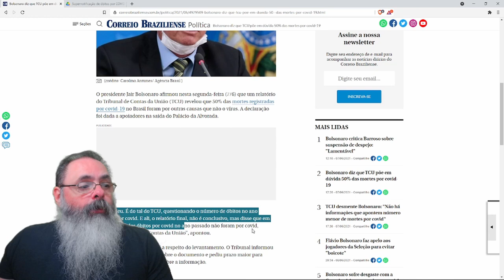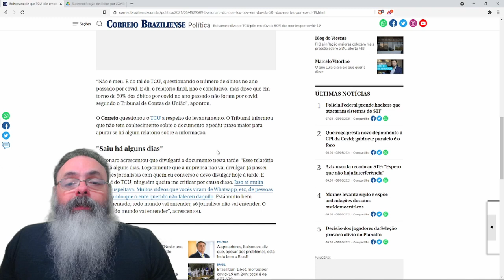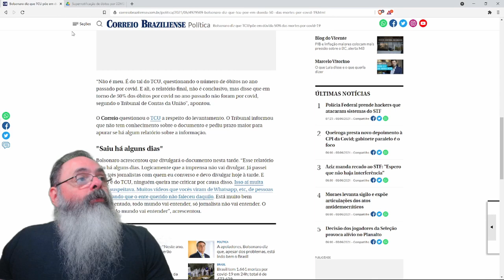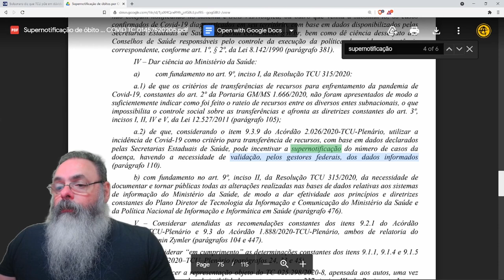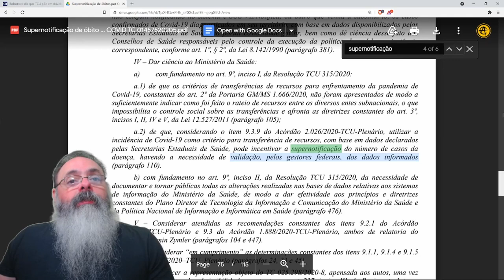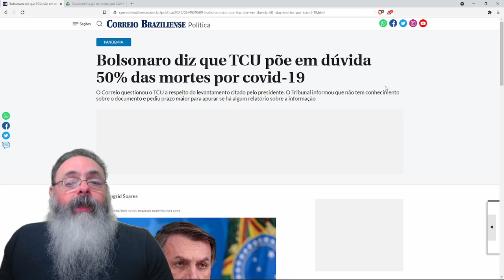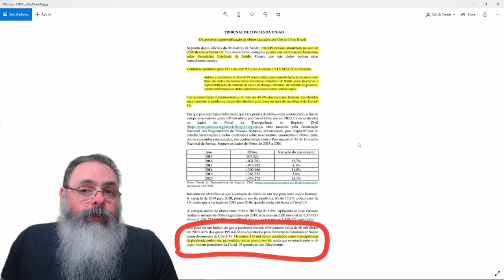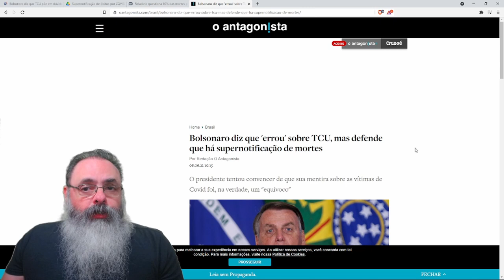Relatório do TCU supostamente aponta supernotificação de mortes, mas não é bem assim